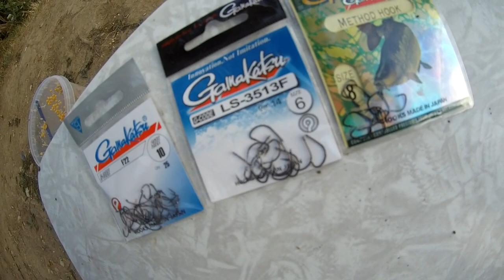Очередной бешеный клев на Днестре.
- страница в фейсбуке "Все для клева"
- Kормушки для крупной фракции «Патап», 100 гр.
- Kaida Albatron, фидерное удилище 3,3 м.
- Kaida impulse-2, фидерное удилище 3,0 м.

Продолжаем эксперименты с оснастками.  Днестр - щедрая река в которой ещё есть чистая, вкусная, сладкая рыба. Ловите с нами, и клев не заставит себя долго ждать. Интернет-магазин kleva.com.ua подскажет Вам нюансы.